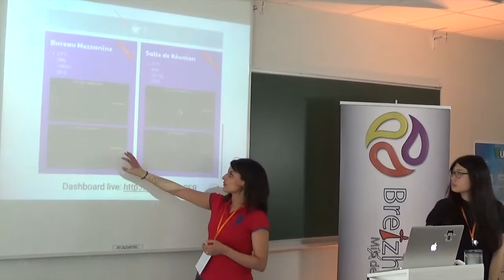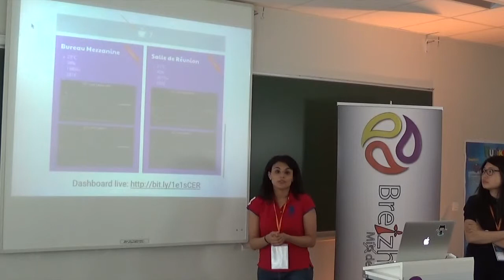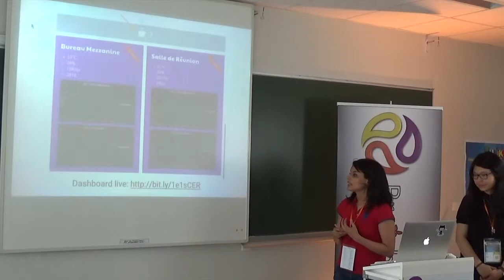On a connecté le Studio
Vous souhaitez voir à quoi ressemble un environnement de travail connecté ? Venez voir notre expérience du Studio connecté ! De l’installation des capteurs dans les bureaux du Studio à l’envoi des données via MQTT et leur analyse, à la visualisation des informations à travers une application mobile, vous saurez tout sur notre démarche ! Mais surtout venez découvrir nos retours sur cette expérience, nos impressions et celles de nos collègues du Studio...